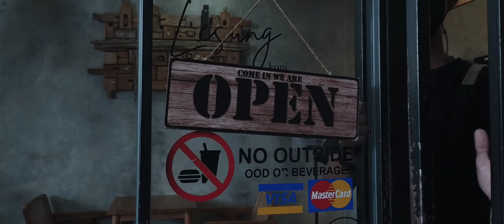Coffee? Why not?!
My manager ask me a favor to made a short clip for himself, so this is it.

Recorded using Xiaomi Redmi note 8
Edited using VN Video Editor